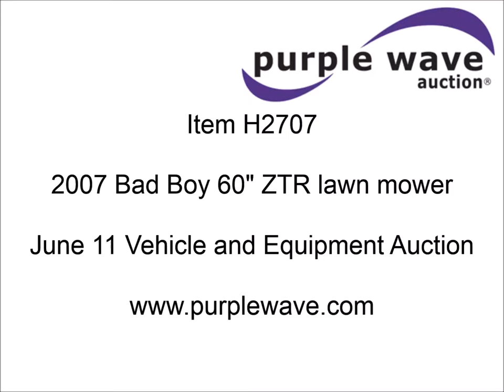2007 Bad Boy 60&quot; ZTR lawn mower for sale | sold at auction June 11, 2014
2007 Bad Boy 60" ZTR lawn mower
887 hours on meter
Kawasaki 26 HP gas engine
Five deck settings
24x12.00-12 tires
Serial BBP6026KA06071281

It was located in Elwood, KS, and we sold it to the highest bidder for $2,475.